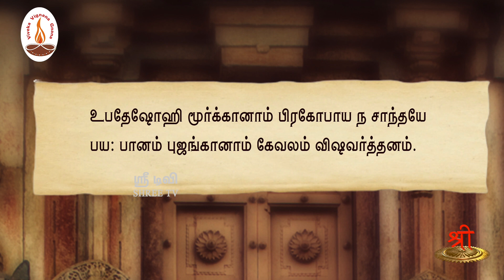ஆத்திசூடி| 25. அரவம் ஆட்டேல் | ஒளவையார் | ShreeTv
அரவம் ஆட்டேல்

விளக்கம்: 1. தீயவரோடு உறவாடாதே. 2. குண்டலினி சக்தியை வீணடிக்காதே.

தேசியத்தையும், தெய்வீகத்தையும் பேணிக் காக்க ஸ்ரீடிவிக்கு உதவுங்கள்:

Name: Shree Media Services
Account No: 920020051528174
Bank Name: Axis Bank
IFSC Code: UTIB0001714
Branch: West Mambalam